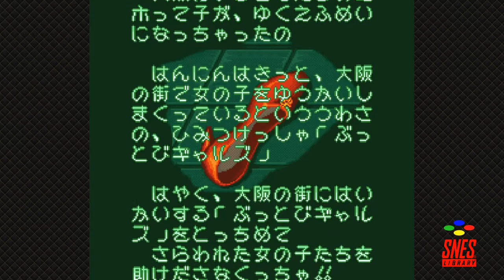Bishoujo Janshi Suchie-Pai [11] - Seven Pairs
We get so close to building some cool hands but in the end, it's always seven pairs.